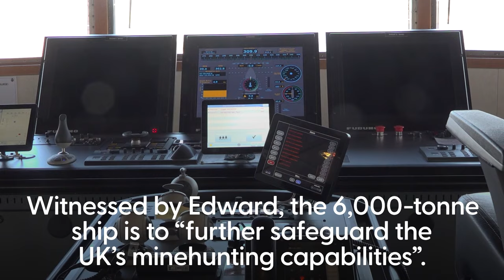Scotland’s first minehunting ‘mothership’ dedicated in Leith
Scotland’s first autonomous minehunting “mothership” was officially welcomed into its fleet in a service attended by the Duke of Edinburgh.

The Royal Fleet Auxiliary (RFA) Stirling Castle was dedicated while docked at Forth Ports in Leith, Edinburgh, on Thursday morning.

Witnessed by Edward the 6,000-tonne ship is to “further safeguard the UK’s minehunting capabilities”.